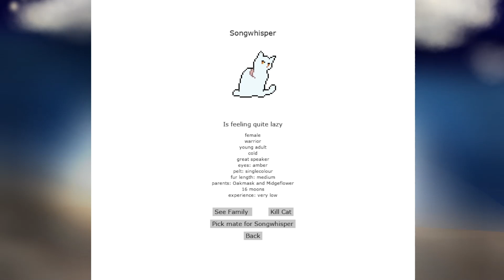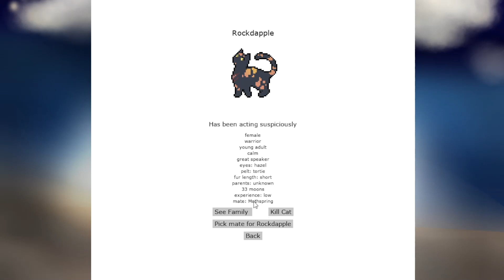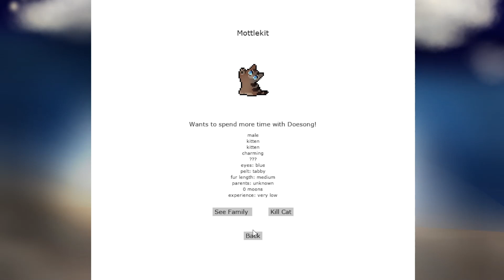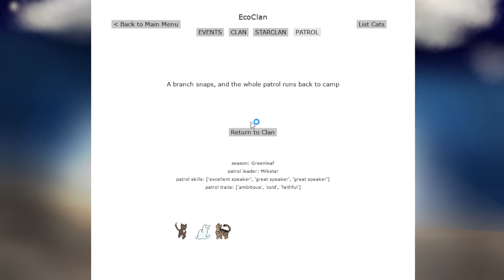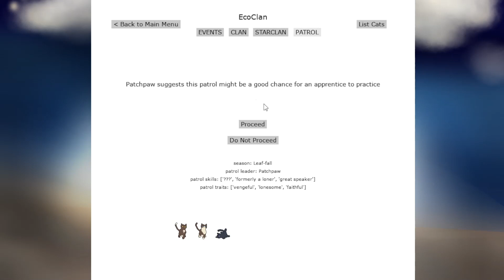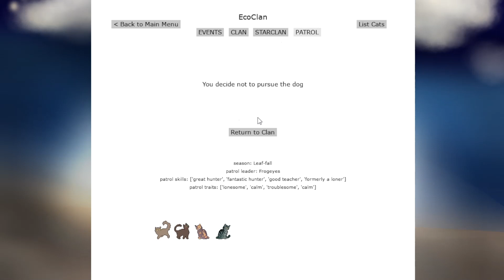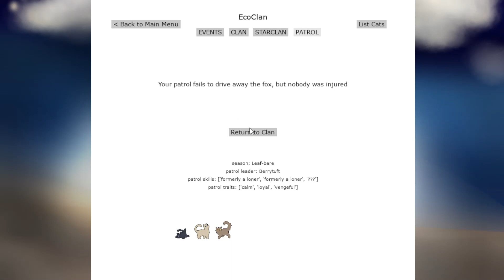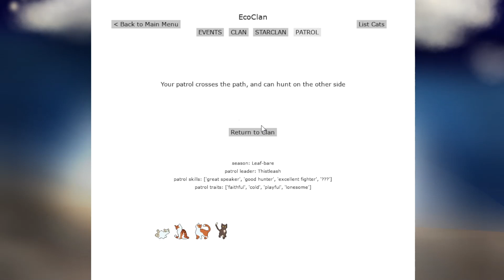SO- MANY LONERS AND ROGUES JOINING ECOCLAN! | Clan-Generator-Game! / Clangen | #3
( I really wanted to get this video out so some of the editing is a little scuffed up- sorryyy )

Heyo! You are watching Ecoleaf's Legends and depending on when you are reading this! I am doing good right now- I am trying to gain more subscribers and would love for you to join this growing community!

I hope you enjoy the content on this channel and would consider liking and commenting!